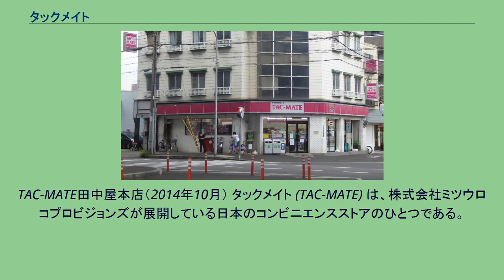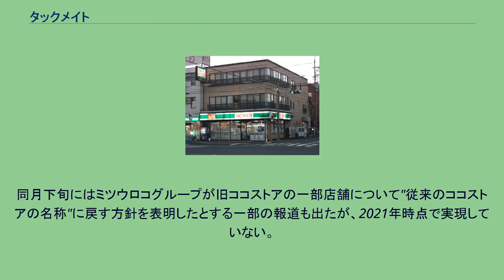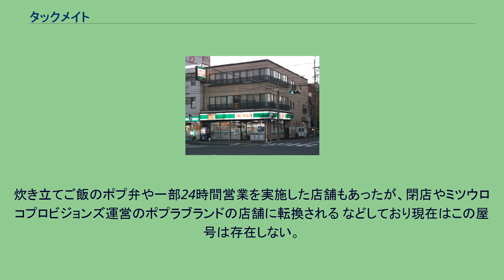タックメイト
TAC-MATE田中屋本店（2014年10月） タックメイト (TAC-MATE) は、株式会社ミツウロコプロビジョンズが展開している日本のコンビニエンスストアのひとつである。
現在は中部地方・近畿地方に、ボランタリー・チェーン方式で20店舗ほど展開している。
電話で店内にある商品を配達してくれる宅配サービスを行っているのが大きな特徴である。
加盟店のお店の大半が酒屋だったこともあり、昔から配達を行っていたことを生かして高齢者をターゲットにしている。
コンビニ名の由来は「タック」が宅配の宅で、「メイト」は仲間を意味している。
かつてはJAと共にミニスーパー複合店舗として「JA-TAC」という屋号も存在した展開したが、閉店した。
2016年12月を目処に、株式会社ファミリーマートから株式会社ココストアリテール（ミツウロコグループ）へ、ココストア及びエブリワンの残存店舗（30店舗）が譲渡されることになった。
それに伴い、残っている関東、東海、近畿地方及び沖縄県のココストアは「タックメイト」への屋号変更が同年9月より順次実施されることとなった（九州地方のココストアグループはRICストアへ転換）。
焼き立てパンや惣菜事業は一部店舗で引き継がれることとなった。
同月下旬にはミツウロコグループが旧ココストアの一部店舗について"従来のココストアの名称"に戻す方針を表明したとする一部の報道も出たが、2021年時点で実現していない。
しかし、沖縄県内の店舗は、タックメイトに転換されてから数か月で閉店。
それ以外の旧ココストア店舗も多くが閉店・ブランド変更をしており、ココストアからのタックメイトの店舗は「タックメイト松屋」のみとなっている。
また、栃木県・茨城県では同業他社のポプラと提携し、デュアルブランド「ポプラ TAC-MATE」となった店舗も存在した。
炊き立てご飯のポプ弁や一部24時間営業を実施した店舗もあったが、閉店やミツウロコプロビジョンズ運営のポプラブランドの店舗に転換される などしており現在はこの屋号は存在しない。
また、従来から関東地方にタックメイトは数店舗存在したが、ココストアから転換された店舗も含み全店閉店しており、事実上関東地方からは撤退している。
TAC-MATE南津守店（旧ココストア）